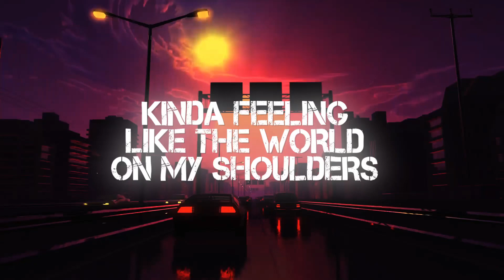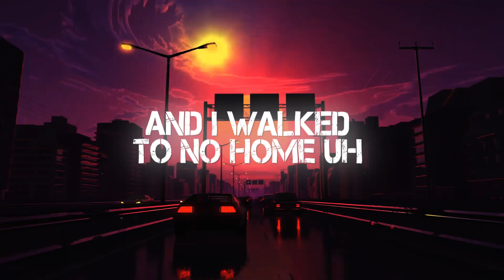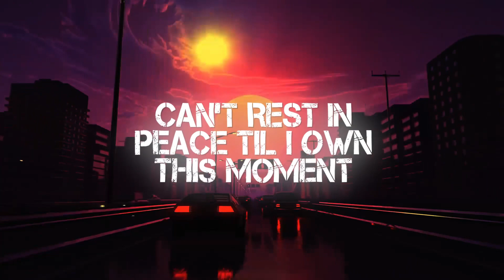THIS MOMENT- PONCHO (lyrics)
STREAM PONCHO - THIS MOMENT